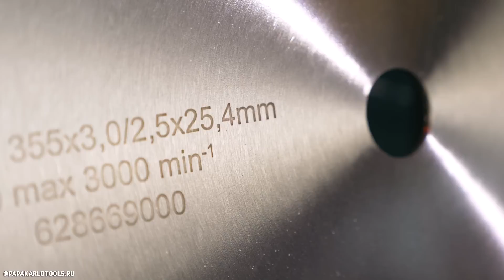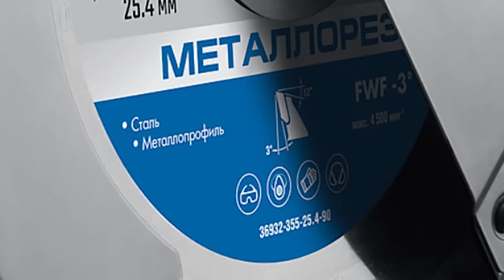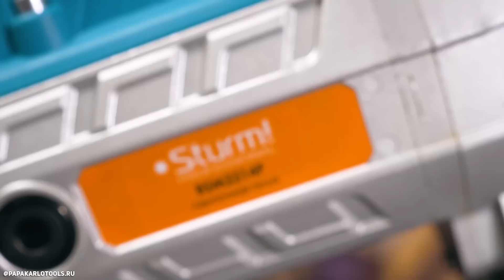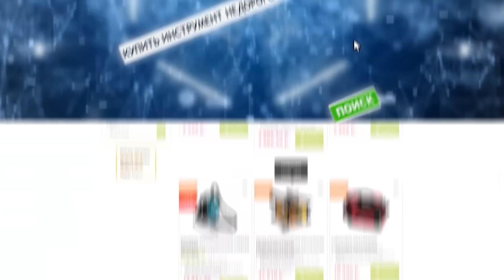Сравнение разных типов пил по металлу. Зубр, DeWalt, Sturm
Ленточная пила Sturm! BSM3314P
Отрезная пила ЗУБР ПОМ-355
Монтажная пила DeWALT D 28720
Диск пильный SteelCutClassic Metabo 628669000